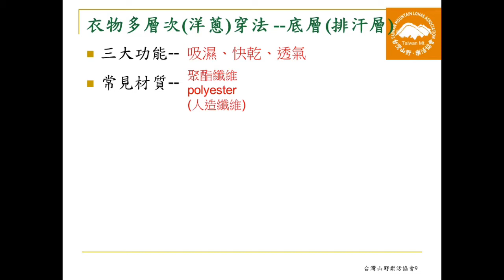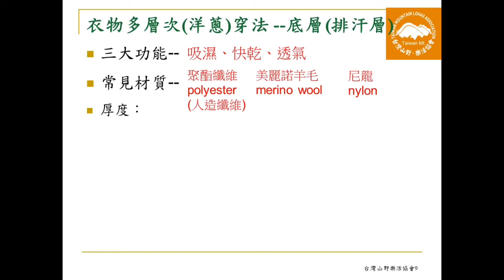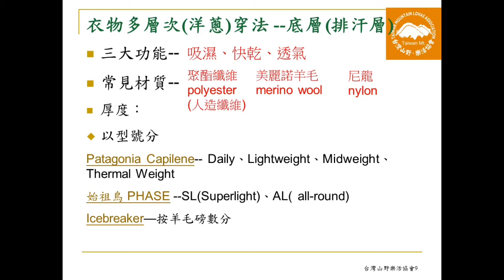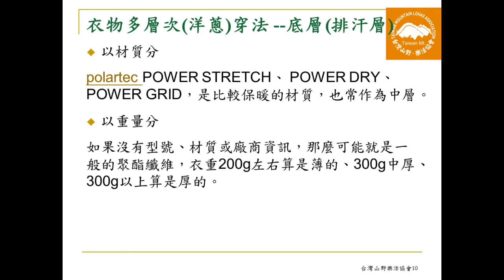登山衣物多層次(洋蔥式)穿法-底層(排汗層)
登山的穿著分為底(排汗)層、中(保暖)層、外(防風防雨)層，因為行進間會熱會流汗，停下來時會冷，因此以多層次(洋蔥式)的穿法，彈性較大，也符合登山活動的特性。
三大功能
1吸濕--將汗液帶離皮膚的能力。
2快乾--纖維吸滿了水分就會失去吸濕的功能，因此還要有盡量不將水分保留在纖維的快乾能力。
3透氣—布料纖維要有透氣的特性，另可藉由胸口拉鍊或寬鬆的設計來增加透氣性。
常見布料
底層衣物常用的布料有聚酯纖維(polyester)、美麗諾羊毛(merino wool)和尼龍(nylon)。布料越厚越保暖，也越重。各品牌會用自己型號來區分厚度，如羊毛’icebreaker就依照磅數不同用100、150、260來區分。始祖鳥(Arcteryx)的化纖Phase系列則以SL、AR、SV來區分。